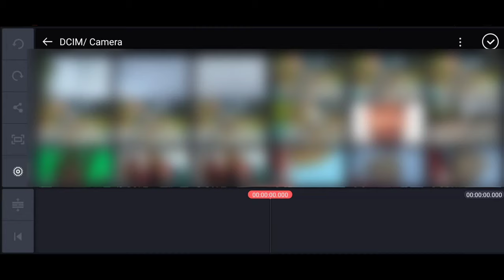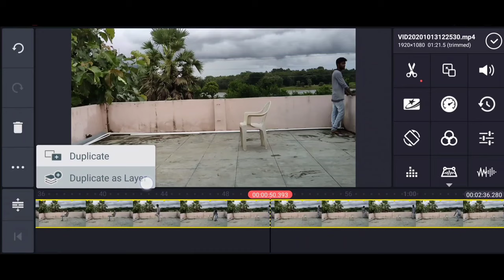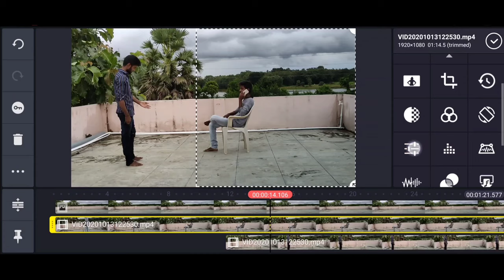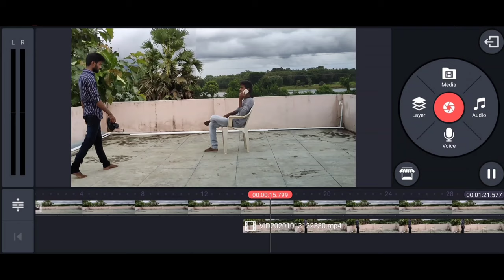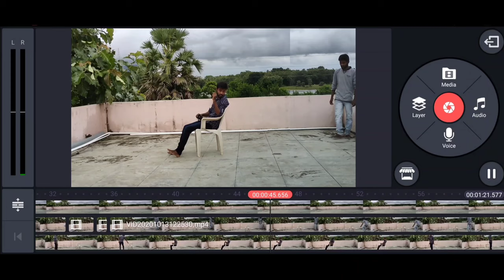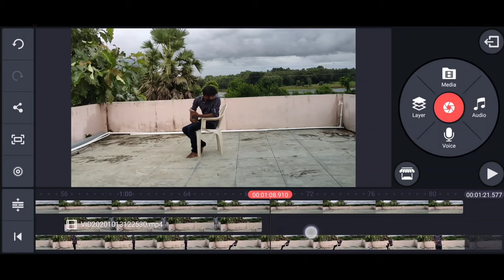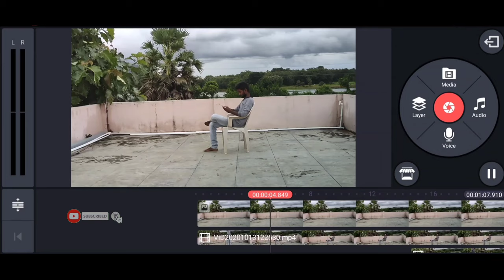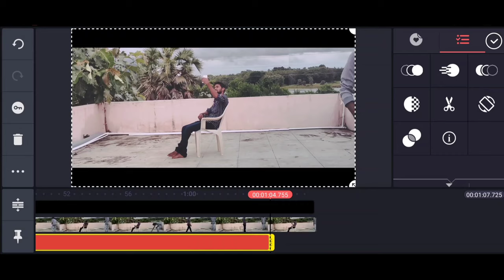Making of double role in film | Double Role video 2020 //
Watch this video to know how double role videos are made in the movie. Double Role Video Editing Kinemaster Tutorial 2020 // Editing ka boss

followme:
in Instagram